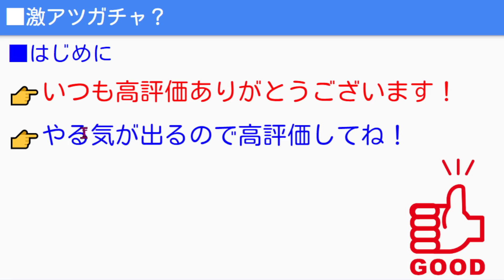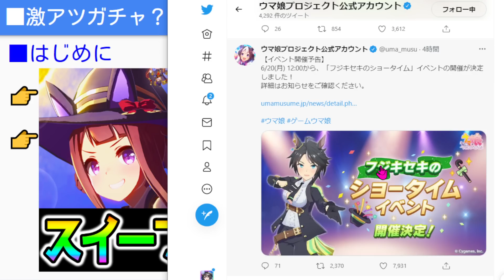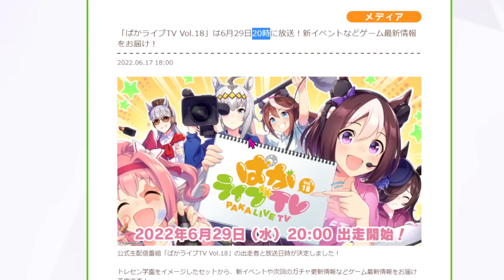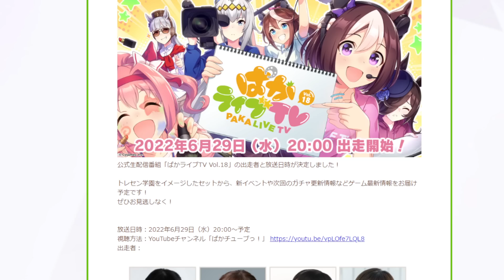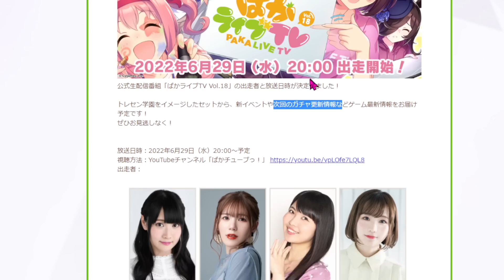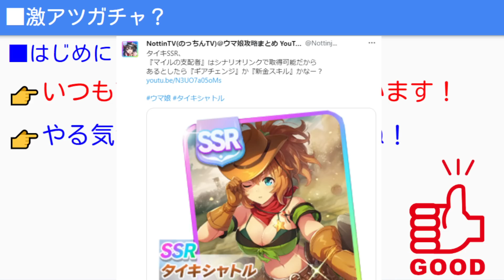【ウマ娘】新情報とぱかライブTVで見える事？ガチャ注意点も！まぁスイープトウショウ引いちゃいそうですが！ｗ SSRタイキシャトル強い？【タイキSSR のっちんTV ウマ娘プリティーダービー】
グッドボタンおしてね👍👍👍
★ウマ娘シングレ７巻発売中！

【予約受付中】ウマ娘プリティーダービーマガジン Vol.2

ウマ娘育成法＆性能解説！知識、基本、解説、初心者

00:00 Day2ウマ娘プリティーダービー最新情報オープニング